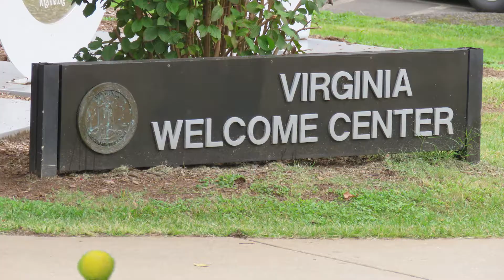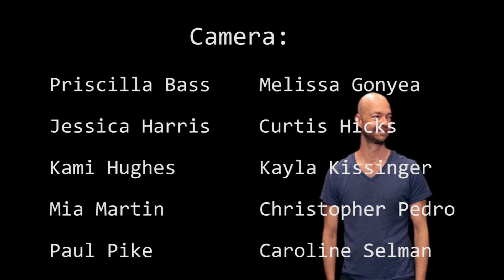Bouncing Around The Block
Just a fun video I edited for a class of mine. Following the trajectory of the ball in a shoot to cut exercise. Enjoy!